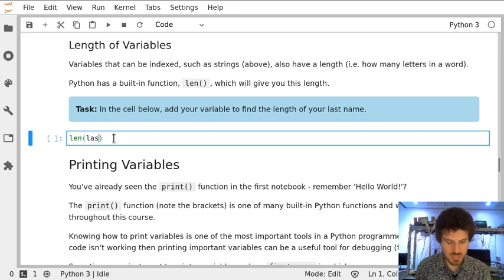Notebook 02 Task 2.10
Task 2.10 from Notebook 02 'Basic Python Syntax and Variables'.